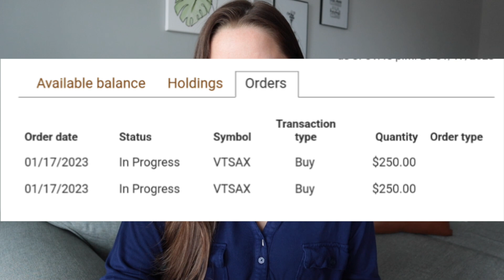Transfer Tuesday | $25,000 Saved!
Happy Transfer Tuesday!

What is Transfer Tuesday?
It was coined by Mary from @PenniesNotPerfection and it's the day of the week where you move ANY amount of money to ANY of your financial goals (debt, savings, investments, sinking funds, etc.).

I tend to transfer money multiple times a week to my various goals, but I always make a transfer on Tuesday as well!

You will make quicker progress the more transfers you make (less interest paid on debt, more interest gained in your savings accounts, more money compounding in your investments). It also helps your money mindset because it feels good to make progress on a regular basis!

Financial Etsy Shop

*ACCOUNT BONUSES*

5% cash back on groceries for 1 year

20,000 miles after spending $500 in first 3 months
1.25 miles per $1 spent

Earn $50 after direct deposit of at least $200 2x

*MAKE MONEY*

MY ETSY SHOP